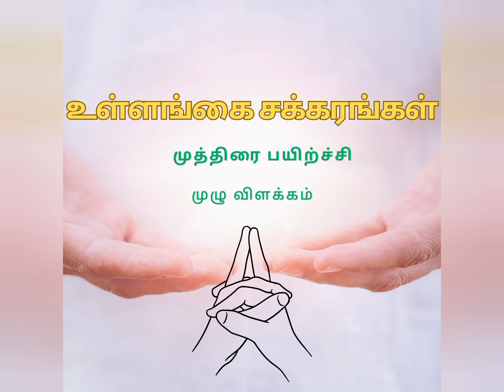Palm chakra 2 - shakthi increasing mudra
This video explains about palm chakra power increasing mudras spiritualhealing evergreencontent evergreencontent #@AdonaiElOlamManikandan963SoHum